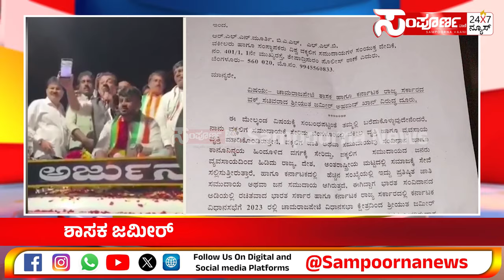ಕರಿಯ ಕುಮಾರಸ್ವಾಮಿ ಹೇಳಿಕೆಗೆ ಕ್ಷಮೆ ಕೇಳಿದ ಸಚಿವ ಜಮೀರ್